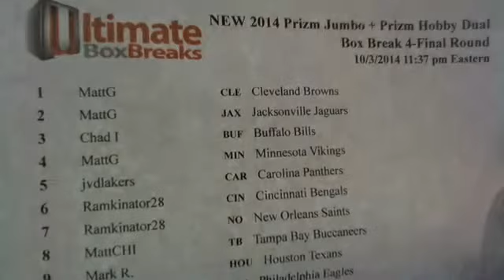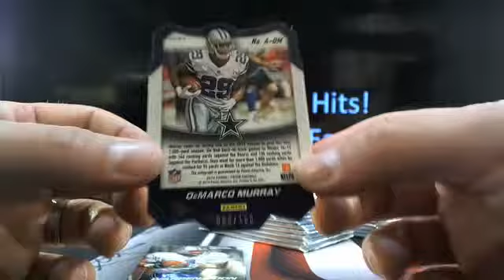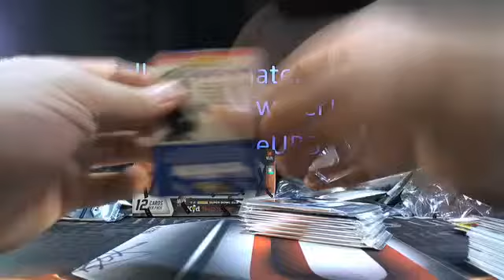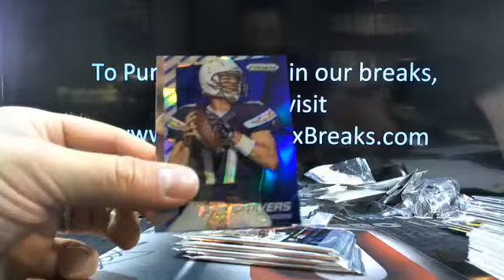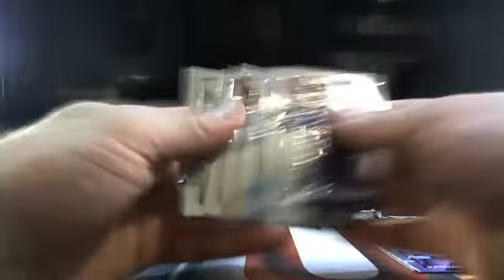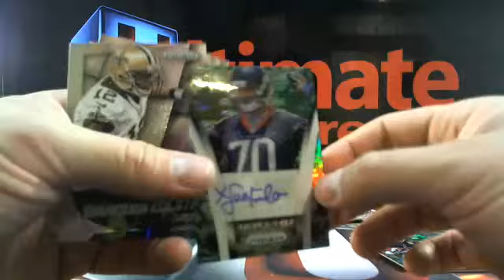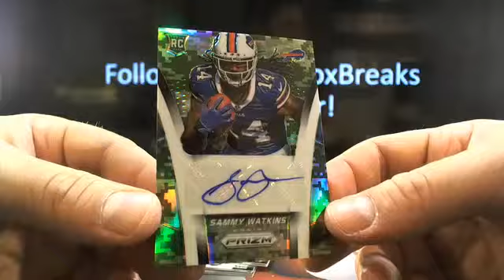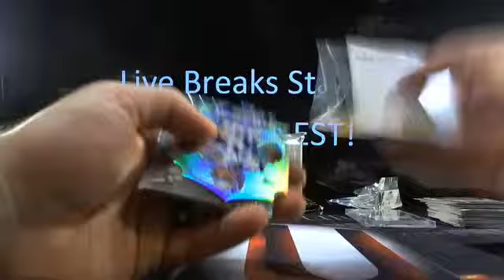UltimateBoxBreaks.com: 2014 Prizm Jumbo/Hobby Dual Football Box Break 4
UltimateBoxBreaks.com: 2014 Prizm Jumbo/Hobby Dual Football Box Break 4 -Over 50+ Breaks a week! The First and Only Real-Time Draft and Trading System!